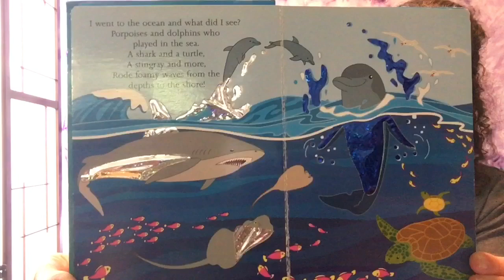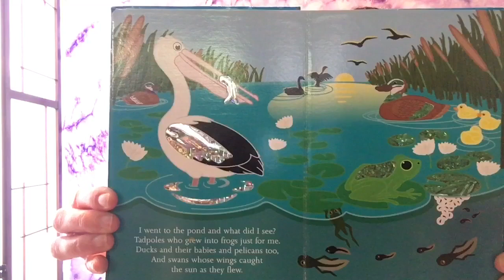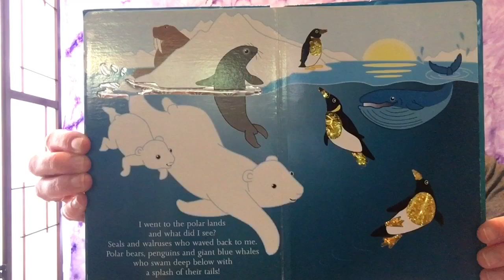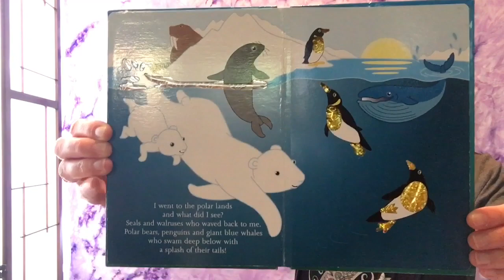Music Class with Kira Rappaport #37: Ocean!